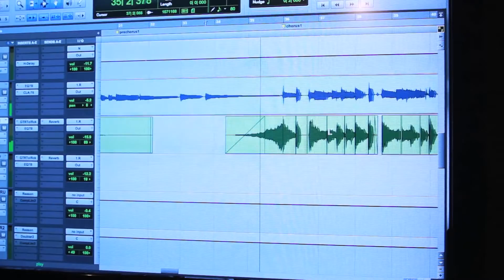Single Girls Making the Music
Pop Music, Music Video, Cover, Collection Hits 2021